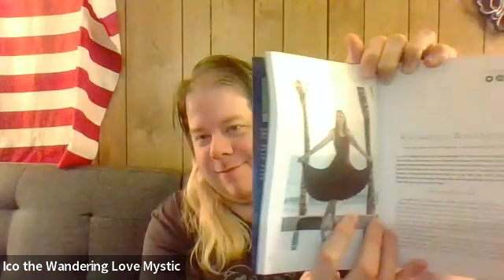Ignite Love Chapter 3: Dancing With Love - Katarina Amadora